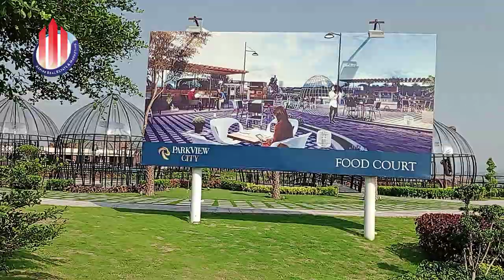Park View City Islamabad | Food Court and C Block | Park View City Islamabad Latest Update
In this view Video you will get info about latest site visit of Park View City Islamabad | Food Court and C Block | Park View City Latest Development | Park View City Islamabad Latest Update | in Jan. 2023.

پارک ویو سٹی کاسائٹ وزٹ اور تازه ترین ترقیاتی کام کی تفصیل

This is the 2nd video of this tour, in the coming days you will get some more videos regarding others blocks of Park View City.